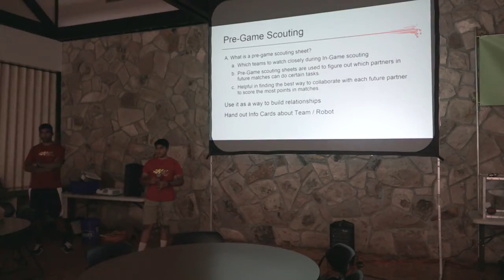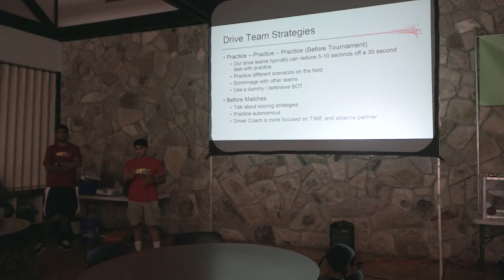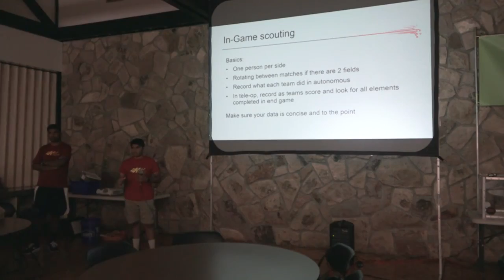How to do effective Scouting at FTC Tournament @ SOAR Workshop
FTC 2016 World Inspire Team shares their tips about effective scouting at Tournaments